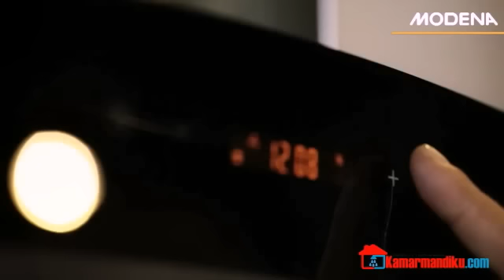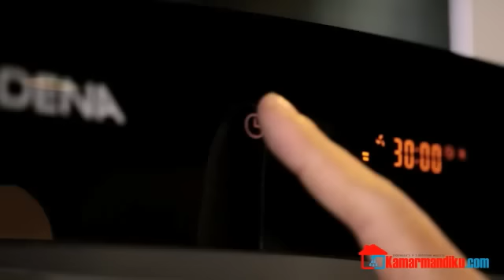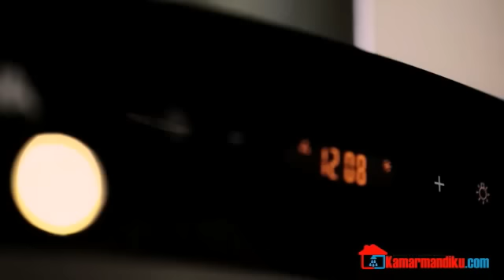pembersih udara dapur berkualitas dari modena ( kitchen air purifier )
Hood Faenza CX 9306 dapat membuat udara kembali bersih dan segar serta membuat dapur menjadi tampak cantik dan modern.

.kami dapat juga mengerjakan pemasangan alat dan renovasi rumah
.Pengiriman gratis wilayah Jabodetabek
***.untuk pembelian banyak ( untuk proyek )  akan di sesuaikan harganya